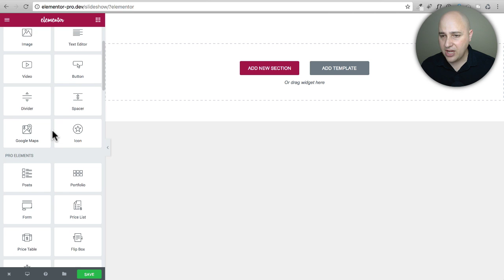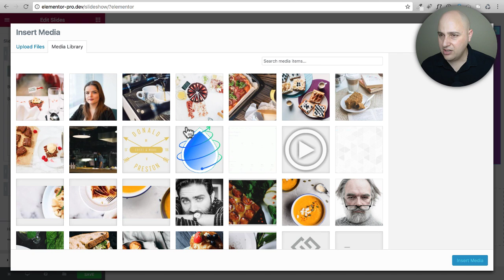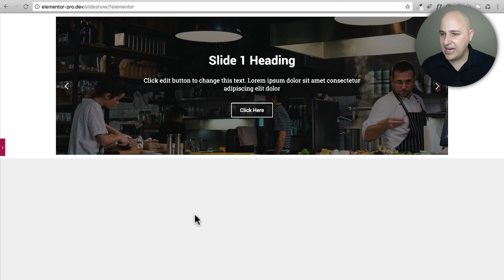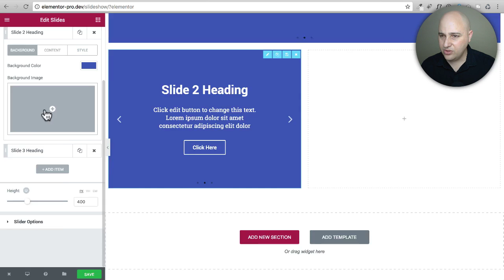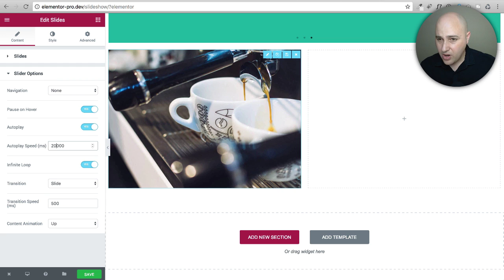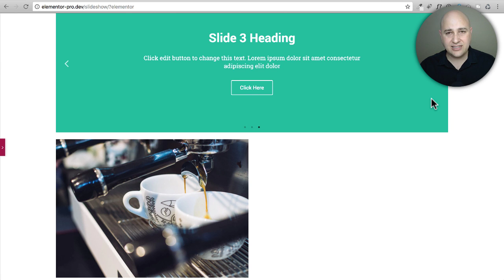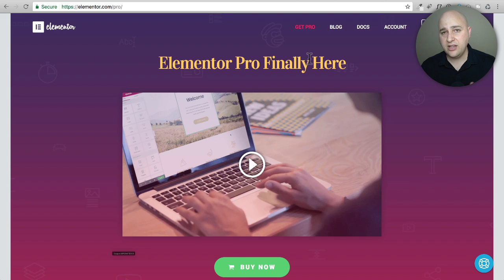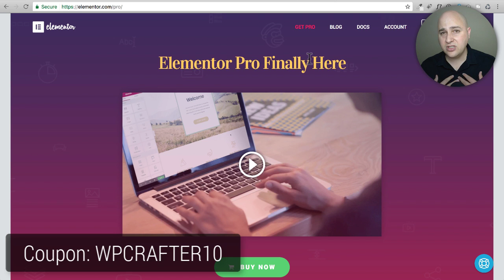Elementor Tutorial - Creative Uses For Slider Pro Element WordPress Page Builder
With some new recently released enhancements to the slider module in Elementor Pro, there are some really cool new tricks that you can do including making.

Watch me demonstrate some creative uses for this module in Elementor Pro.